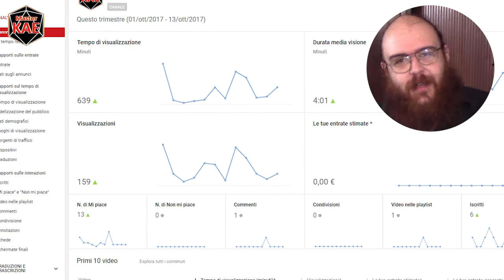Speciale - Primo Anno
Dopo un anno di attività sul Tubo è il momento di tirare un po' le somme e di fare dei doverosi ringraziamenti.

contatti